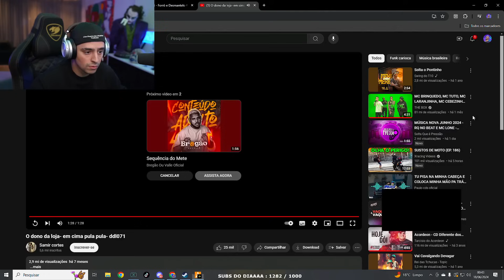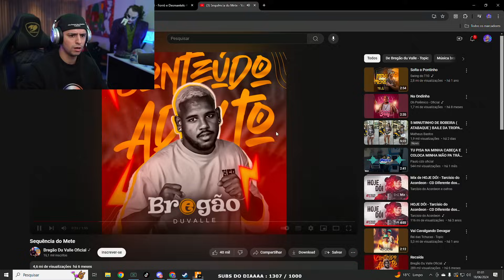LEVI SE ENCONTROU COM O ENIGMA, QUAL O FUTURO DO LEVI? GTA RP